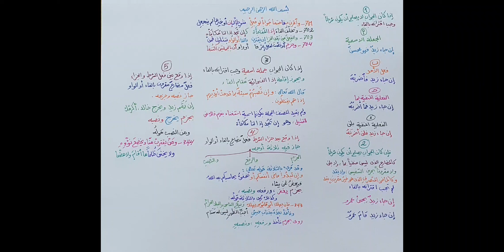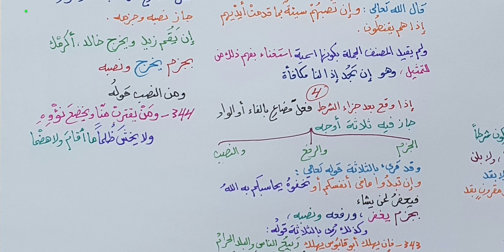شرح ابن عقيل ( 701-704 ) 157